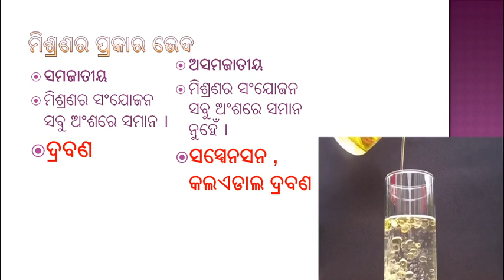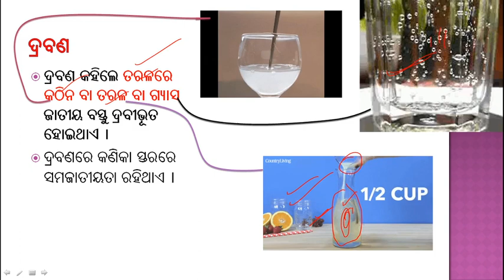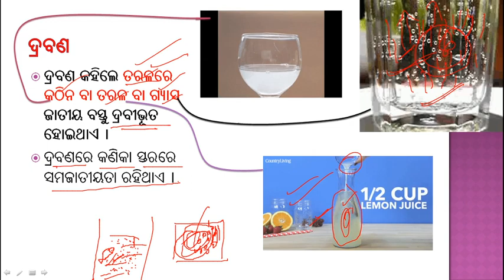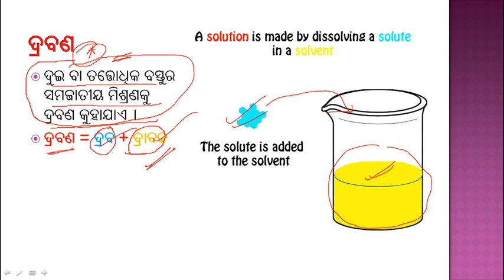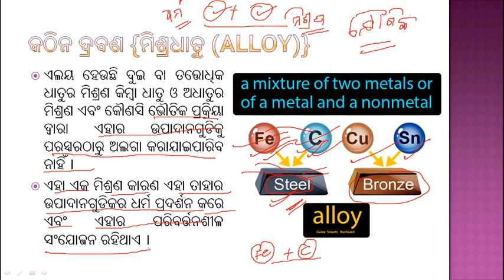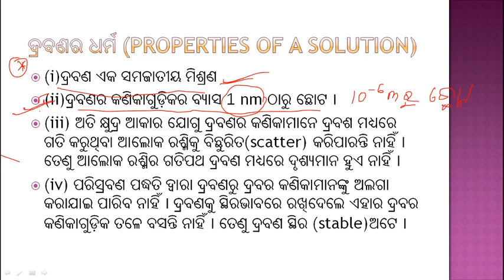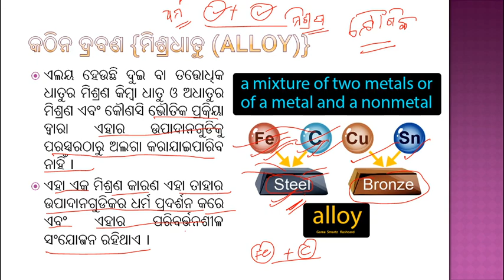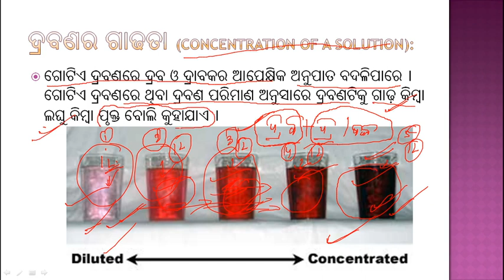Solution in homogeneous mixture of class 9